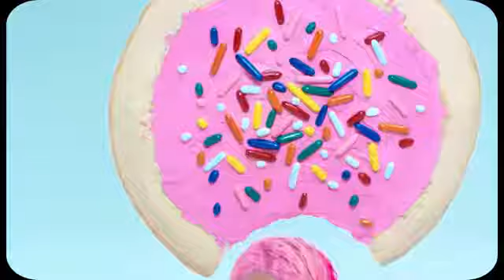Tyga ft Nicki Minaj, Drake, G Eazy Highway Official Video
Official music video by Tyga featuring Drake, Nicki Minaj and G-Eazy performing Highway.